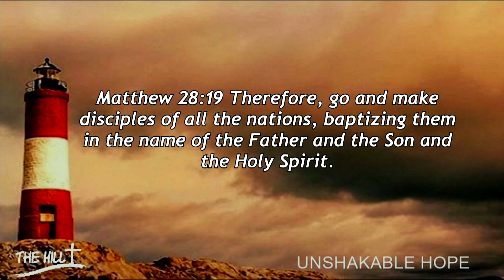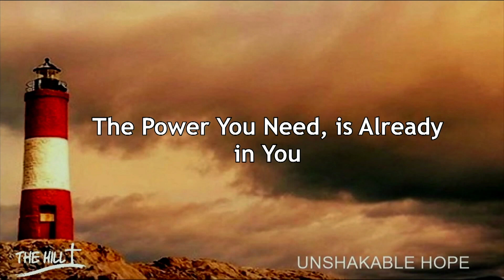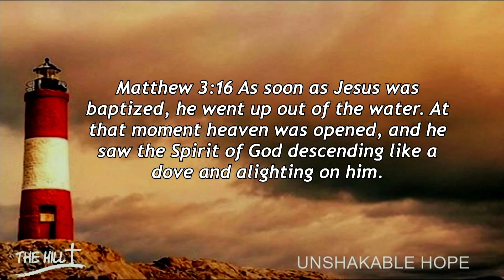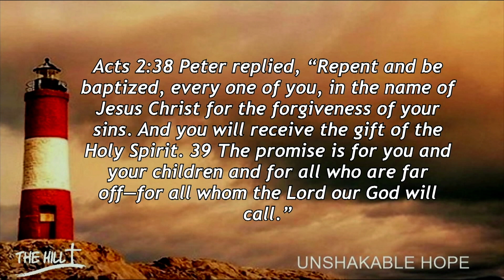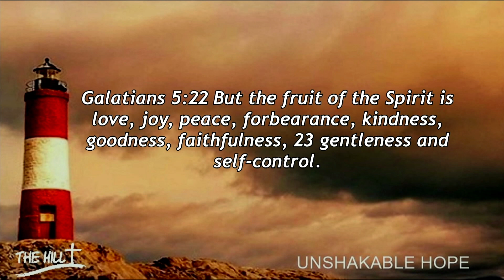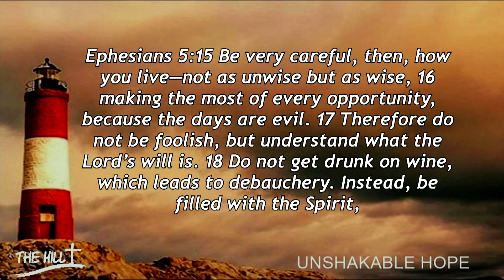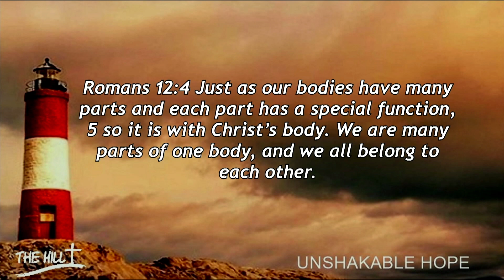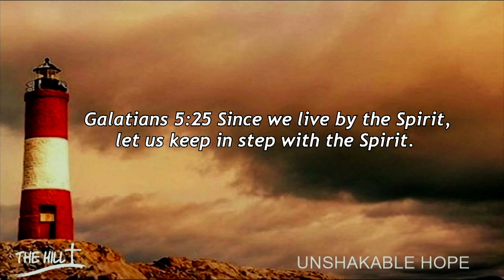Unshakable Hope - Week 11 | March 27, 2022